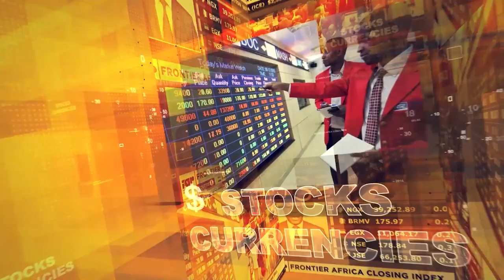Ethiopia Floats the Birr; Nigeria's Week on Edge I Frontier Opening Bell - Monday, July 29,. 2024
Libya says no deal on the table to supply crude oil to the Dangote Refinery as Ethiopia floats the Birr, icing the cake for foreign investors into its liberalised financial markets. Meanwhile, markets on edge in Nigeria ahead of the planned August 1 national protest. Egypt and Indorama Ventures discussing fertilizer plant project. Welcome to the final markets week in July.